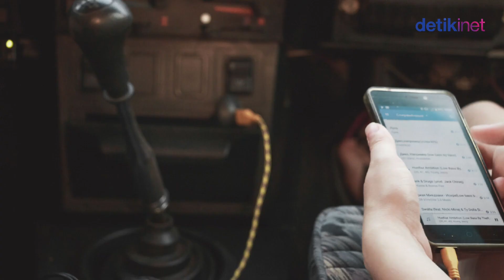Jangan Sampai Ketinggalan! 5 Gadget Ini Wajib Kamu Bawa Saat Mudik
Mudik lebaran akan terasa lebih menyenangkan berkat bantuan gadget yang dapat mempermudah perjalanan dan juga menyediakan hiburan. Agar perjalanan mudik detikers lebih aman dan nyaman, berikut 5 gadget yang wajib dibawa saat perjalanan mudik. Jangan sampai ketinggalan ya!